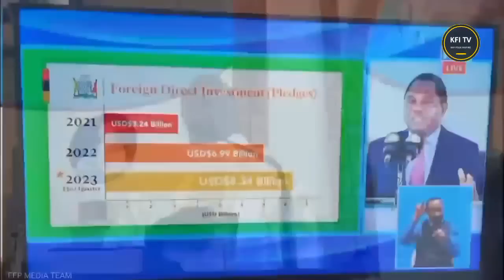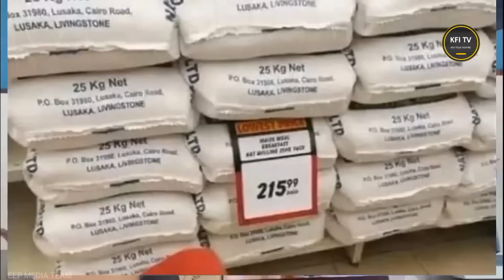EDGAR LUNGU attends Church Service in Chawama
Former republican president Edgar chagwa Lungu attends Church Service at Regina Pacis Parish Catholic Church in Chawama.